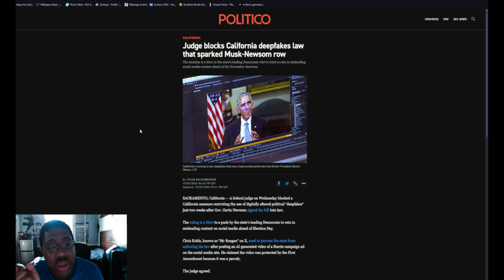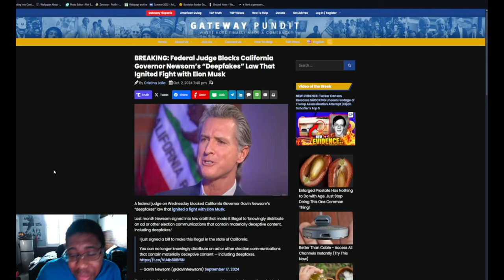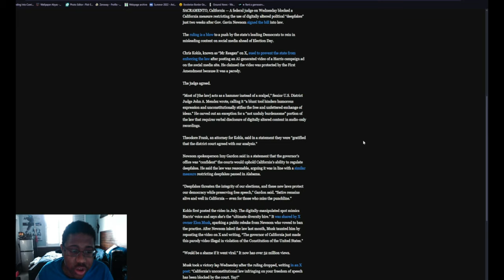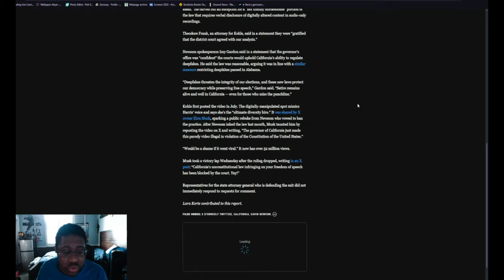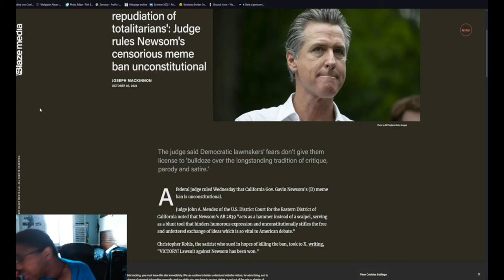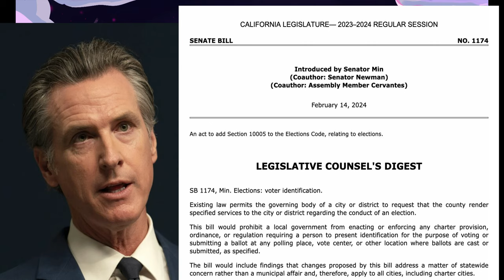Gavin Newsom's Meme Ban OVERTURNED in Federal Court!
In this breaking news video, learn about Gavin Newsom's meme ban being overturned in federal court. Stay informed on current events with JMReports!